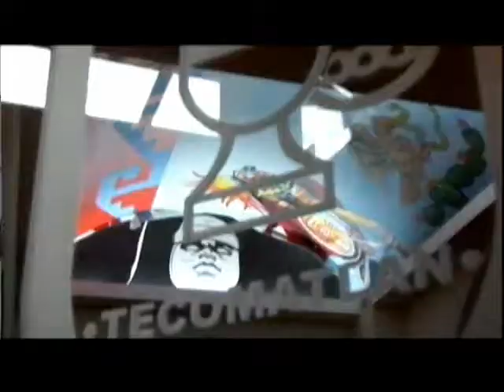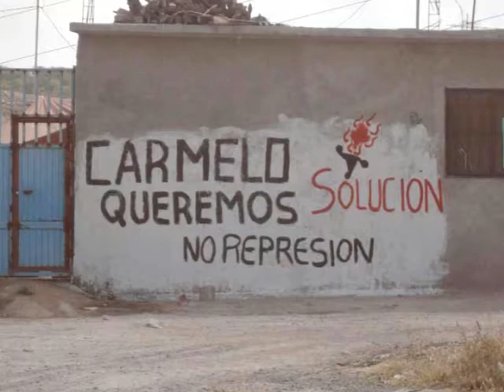Inauguración de la Fonda Margarita en Puebla